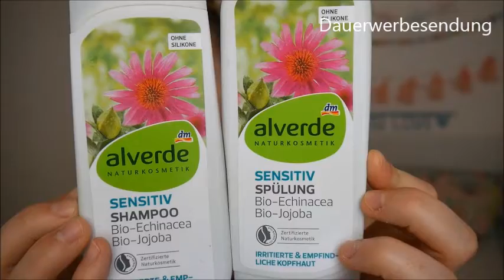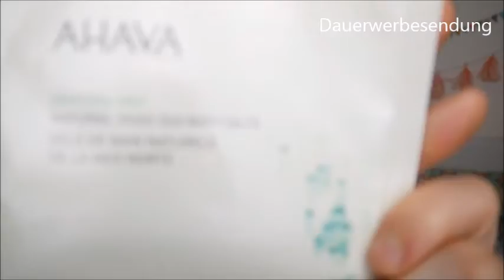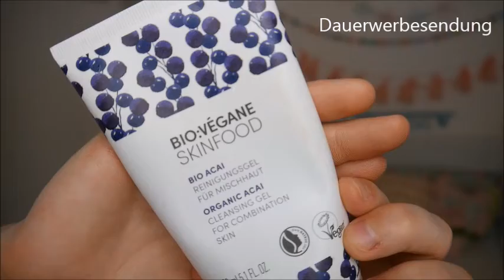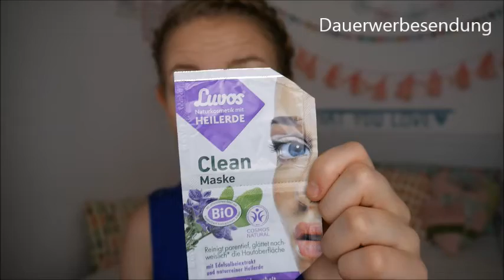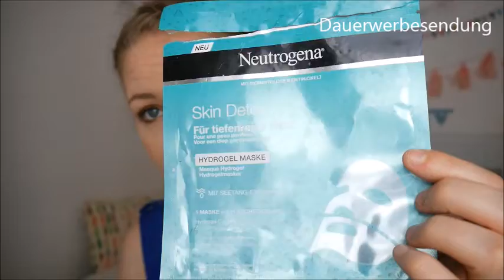Aufgebraucht Juni 2019 + Reviews // Batiste, Nivea, Becca, Bio:Végane Skinfood // annanas beauty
im heutigen Video zeige ich euch meine aufgebrauchten Produkte der letzten Wochen. Es ist wieder einiges zusammengekommen und ich bin froh, den Müll jetzt entsorgen zu können. 

Schreibt mir gerne in die Kommentare, was ihr als letztes Produkt aufgebraucht habt!

Im Video genannte Produkte:
Swiss-o-par Teebaumöl Shampoo
Alverde Sensitiv Shampoo & Spülung Bio-Echinacea & Jojoba
Philip Kingsley Elasticizer
Balea Schönheitsgeheimnisse Beruhigende Maske Hafermilch
L’Oréal Botanicals Saflorblüte Seidige Haar-Creme
Balea Trockenshampoo für helles Haar
Batiste Trockenshampoo Blush
Nivea Trockenshampoo für mittleres Haar
Batiste Trockenshampoo & Volumen
AHAVA Dead Sea Badesalz
Waltz 7 Duschbombe rose Gute Laune
Rituals Sakura Softening Rice Scrub
Daytox Body Scrub
Tetesept Samthaut Meersalz-Öl-Duschpeeling
Balea Duschsalzpeeling
CD Deo Wasserlilie
Aromatherapy Associates Revive Body Gel
Alverde Cellulite Körperöl Revive Body Gel
Isana Bio-Wattepads
Terra Naturi Bio-Wattepads
Ebelin Peelingpads mit Aktivkohle
Balea Cremeseife Ginger & Lemon
Share Handseife Mandarina & Rosmarin
Dr. Bronners 18in1 Naturseife Pfefferminze
Dontodent Kräuter Zahnpasta
Nivea Micellair Expert Mizellenwasser
Nivea Mizellenwasser für trockene & sensible Haut
Balea Teint Perfektion Glow Toner
Babylove Pflegeöl
Bio Vegane Skinfood Acai Reinigungsgel
Omorovicza Cleansing Foam
Dr. Hauschka Gesichtsdampfbad
Bio Vegane Skinfood Acai 24h Pflege
Studio Botanic Cold Cream
Dr. Botanicals Pomegranate Superfood Brightening Eye Serum
Lavera Illuminating Eye Cream
Sebamed Mattierende Creme für unreine Haut
La Mer the moisturizing cool gel cream
Dr. Jart Tiger Grass Repair Serum
Maria Galland Intensive Hydra Cream Plus
Shiseido Ultimune Power Infusing Concentrate
Douglas Essential Tonifying Mask
Dr. Belter Linie A Packung
Vitamasques Gold Dust Sheet Mask
Neutrogena Skin Detox Hydrogel Maske
Daytox Vitamin C Face Mask
Sugu Beauty Bubble Sheet Mask
Hej Organic Tuchmaske
Luvos Heilerde Clean Mask
Nivea Bye Bye Dry Skin Gesichtsmaske
Catrice Camouflage Cream
NYX HD Finishing Powder
Essence Superlast 24h Eyebrow Pomade Pencil waterproof
RdeL Young Superstar Mascara waterproof
L’Oréal Paradise Extatic Mascara waterproof
Smashbox Primer Water
Essence you better work! Fixing spray
Ebelin Pinselreiniger

Ich trage im Video:
Primer: Laura Mercier Radiance Primer
Corrector: Catrice Camouflage Cream, Becca Undereye Brightening Corrector
Foundation: Artdeco Perfect Teint Foundation
Concealer: Catrice One Drop Coverage Concealer
Puder: Revolution Lace Powder
Fixing Spray: Bio Vegane Skinfood Baobab Smog Block Spray
Bronzer: Nars Laguna Bronzer
Blush: Nars Orgasm Blush
Highlighter: BH Cosmetics Spotlight Highlight 6 Colour Palette
Lidschatten: Revolution SophX Palette
Mascara: NYX worth the hype Mascara
Lippenstift: Astor Soft Sensation Lip Color Butter “Hug Me”

Vielen Dank für euer Interesse und bis zum nächsten Mal!